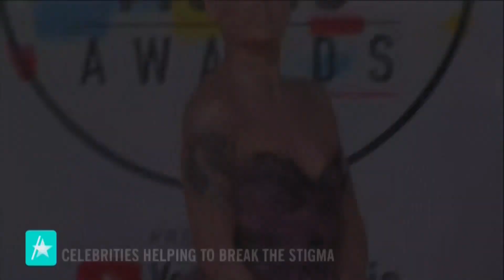Lady Gaga, Demi Lovato & Selena Gomez Speak Up On Mental Health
Kanye West is one in a long list of celebrities who have been vocal about their own battles with various mental health issues, including Lady Gaga, Selena Gomez and Dwayne “The Rock” Johnson. All Access looks back on some of the messages stars have shared, and Dr. Cheryl Arutt explains why these issues are affecting so many people.